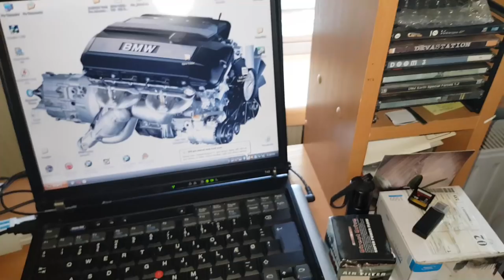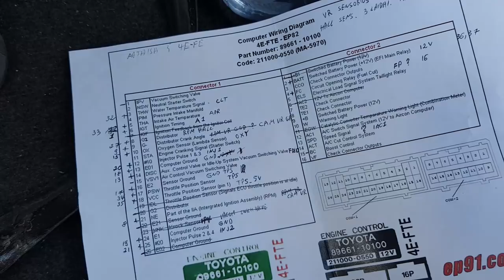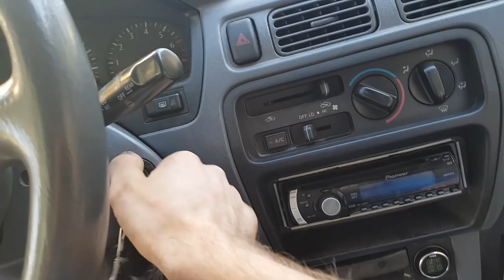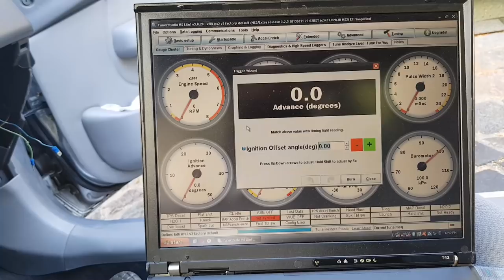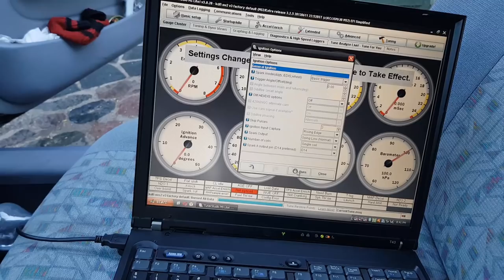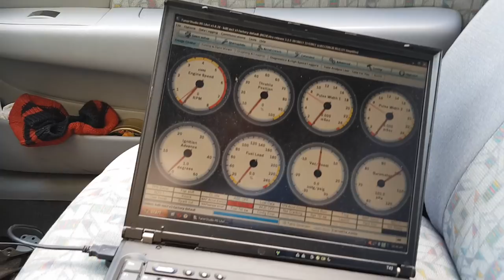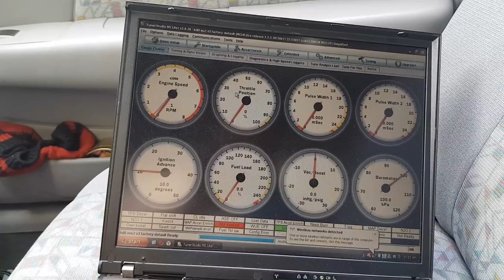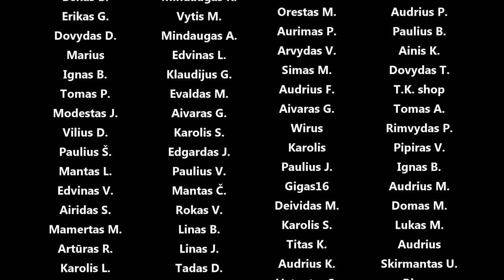(3/5) K-data kdFi V1.4 basic ECU konfiguravimas (daugybė šnekos ir teorijos)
Panaudota muzika: Make It Real - Wildson